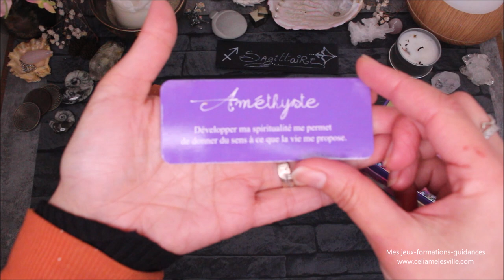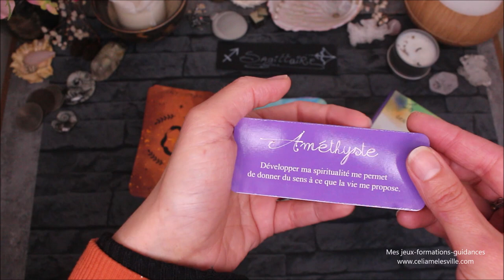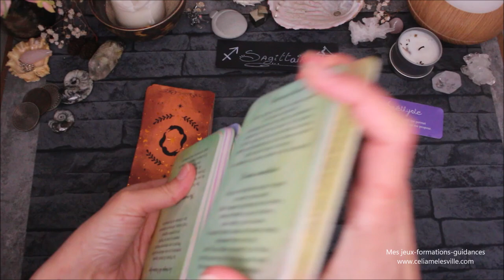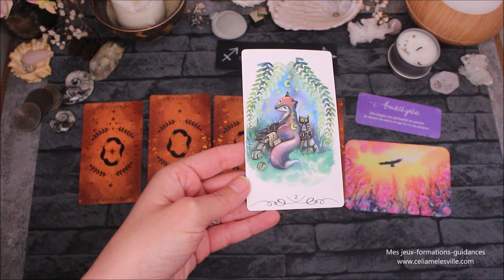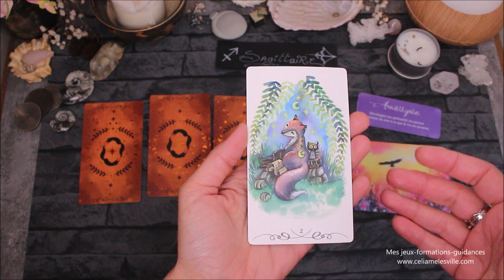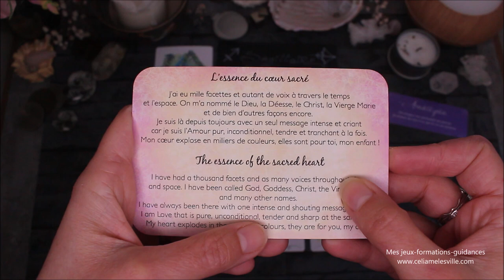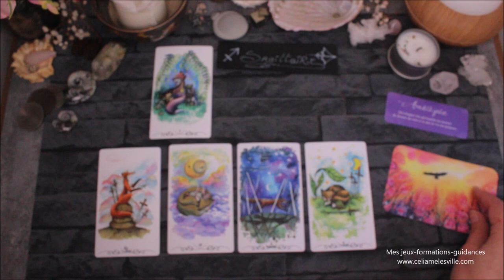♐SAGITTAIRE - Mai 2021♐ Horoscope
Où trouver le petit oracle des couleurs

♛ Vous souhaitez une consultation ou un tirage?